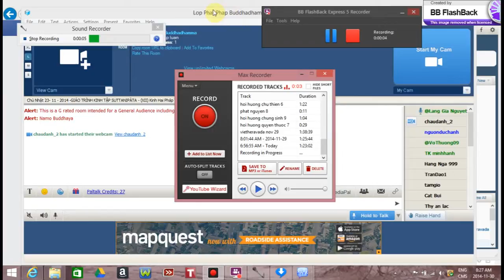Lop Phat Phap Buddhadhamma Nov 30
: Chủ Nhật 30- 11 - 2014 -GIÁO TRÌNH KINH TẬP SUTTANIPÀTA - (XII) Kinh Hai Pháp Tuỳ Quán (Sn 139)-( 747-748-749 )-(HT-TMC dịch Việt) -Giảng sư: TT Giác Đẳng- Điều hợp: TT Giác Đẳng